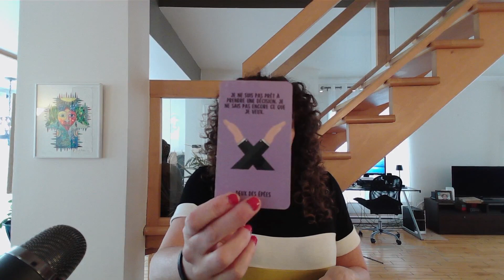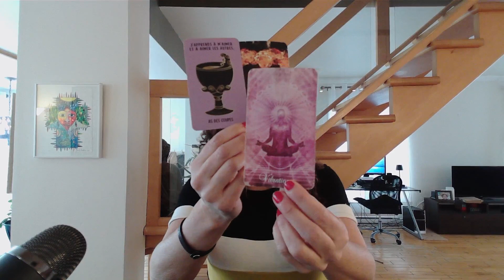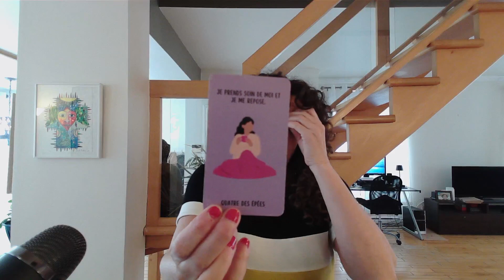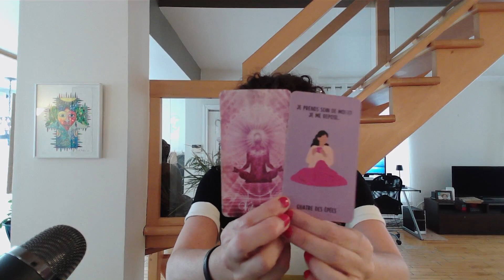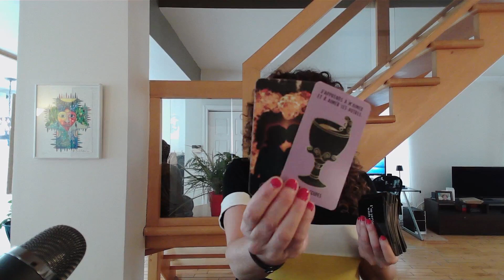BONUS VERSEAU ♒️ Je ne peux plus nier mes sentiments🥹 Je ne sais pas comment te l’exprimer🥰♥️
Sandy 😊

Si vous souhaitez m'envoyer quelque chose par la poste, voici l'adresse:
Merci!!!